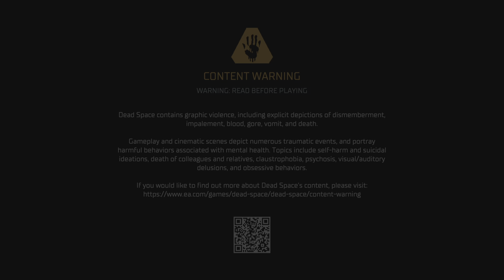Dead Space_ Campaign part 3 Chapter 2 Intensive Care part 1